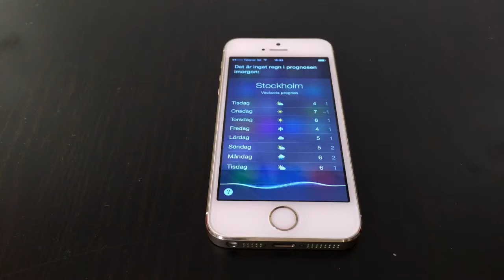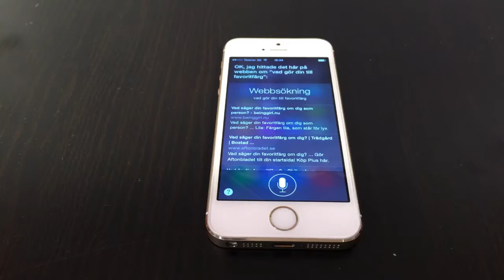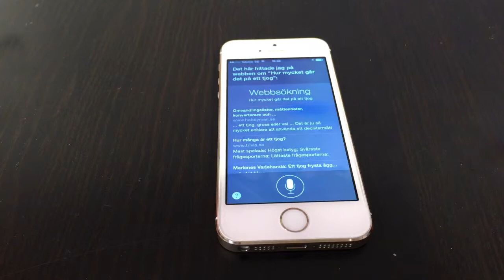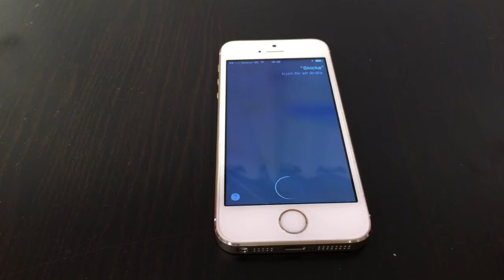Första titten: Här är Siri på svenska - och hon talar bättre än väntat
Nu har Apples digitala assistent äntligen lärt sig svenska. Vi installerade betaversionen och gjorde ett första test.

(Den här filmen publicerades ursprungligen i februari 2015.)